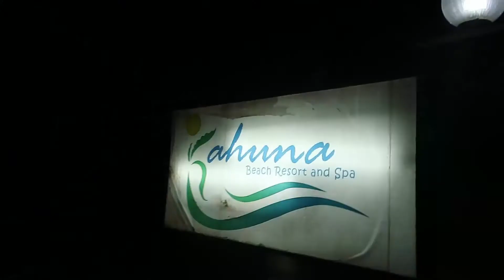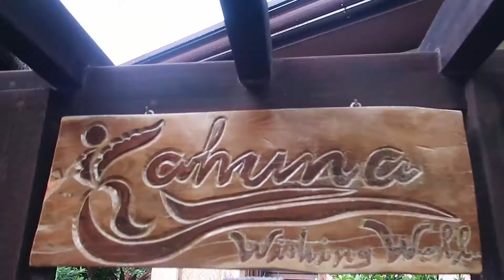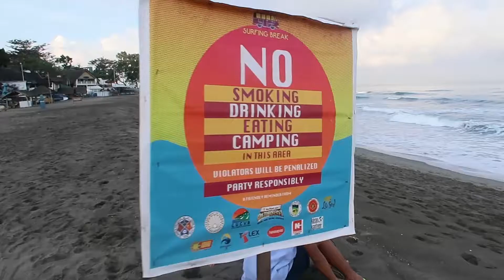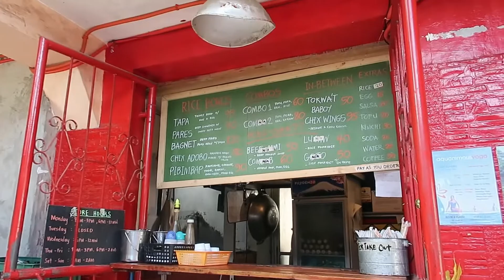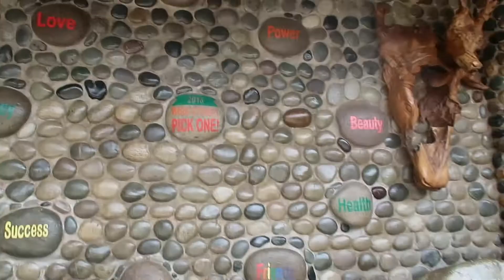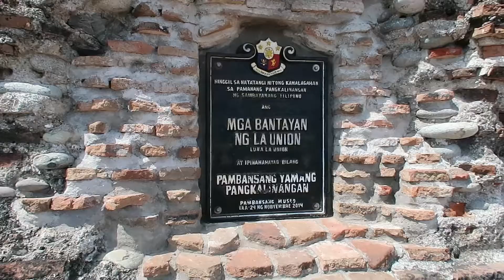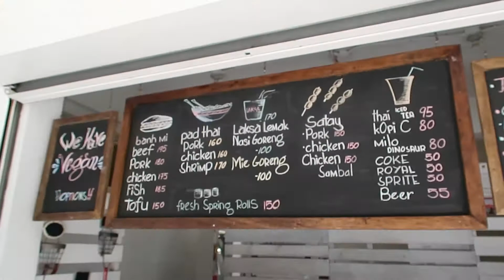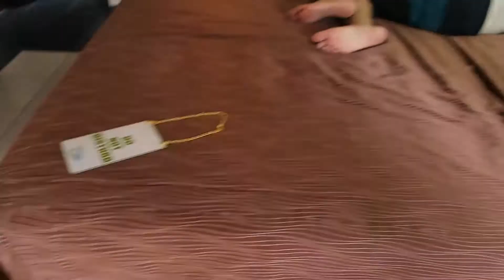La Union Getaway | Travel Vlog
Quick Getaway In La Union

Places Visited:
Kamay na Bato / Stone Hand Art Gallery
Pebble Beach
Baluarte Watch Tower
Shrine Of Our Lady Of Namacpacan

Stayed At:
Kahuna Beach Resort

Ate At:
Tagpuan
Seawadeeka
Surf Shack